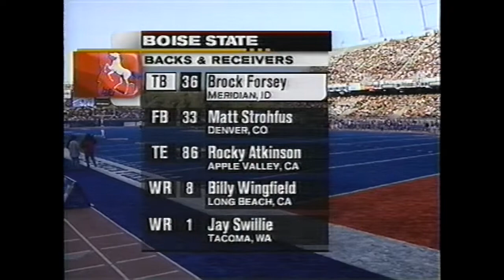NCAAF 2002 Week 06 Boise State vs Hawaii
Thank you to Greg Laragan for sharing this classic Boise State game with us.